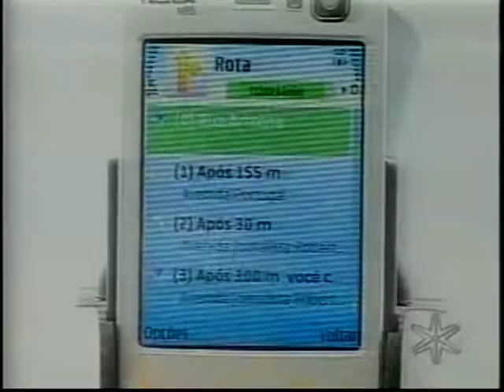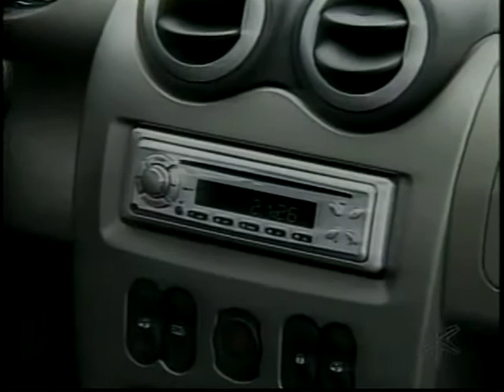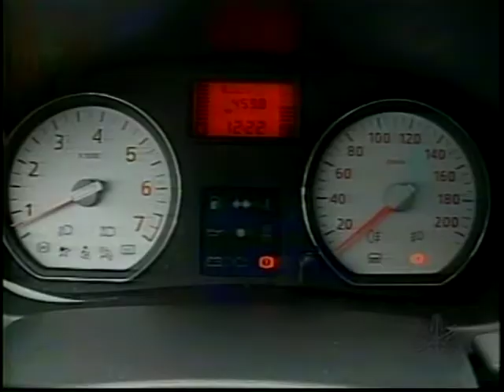SANDERO NOKIA 2009 LANÇAMENTO RENAULT-1-YOU TUB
Lançamento da RENAULT em parceria com a NOKIA celulares.